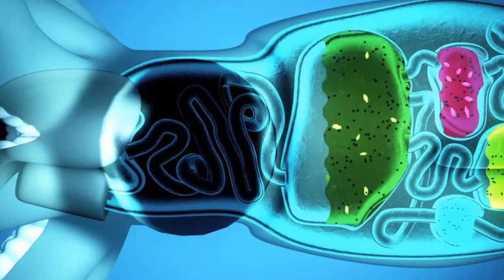Trey Anastasio - Valentine (Official Video)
Directed by Liam Harrison